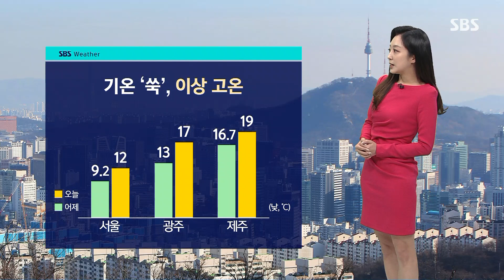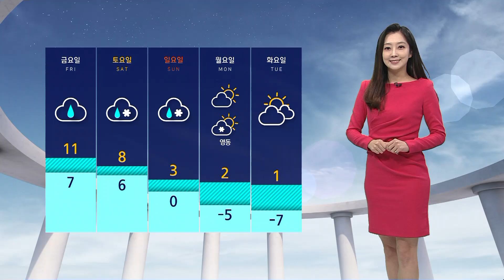[날씨] 밤부터 전국적으로 비…내일부터 차츰 추워진다 / SBS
날씨가 유난히도 포근합니다.

따뜻한 남풍이 불어 들면서 이상고온현상이 나타나고 있는 건데요.

오늘(12일) 서울의 낮 최고 기온이 12도까지 오르면서 예년 3월 중순에 해당하는 이례적인 날씨를 보이겠고 광주가 17도, 제주도는 무려 19도까지 올라서 외투 없이도 외출이 가능하겠습니다.

급격한 기온 변화에 날씨 참고해 두시기 바랍니다.

밤부터는 전국적으로 비 예보가 들어 있습니다.

제주와 남해안을 중심으로 강하고 많은 비가 쏟아질 것으로 전망되는데요.

내일까지 예상되는 양이 제주도 산지는 250mm 이상, 경남 해안과 지리산 부근에는 100mm 이상, 그 밖의 남해안 지방에도 최고 80mm가 되겠습니다.

아직까지는 전국 하늘 맑은 가운데 지상에 옅은 안개와 서쪽 지방 먼지만 남아 있고요.

차츰 구름 많아지겠습니다.

낮 기온은 전국적으로 10도를 웃돌겠습니다.

다시 내일부터는 차츰 추워지겠고요.

주말까지 비가 길게 이어지면서 다시 눈으로 바뀌어 내리는 곳도 있겠습니다.